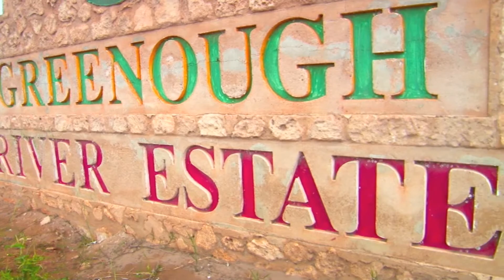17 Thames St, Cape Burney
17 Thames St, Cape Burney
Lara Sadowski - 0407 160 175